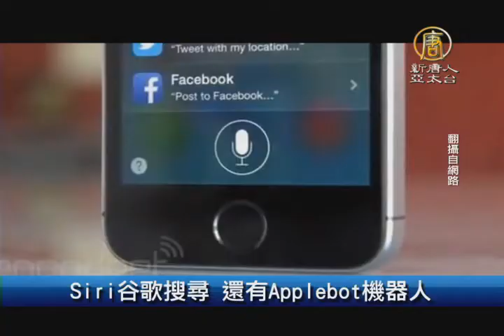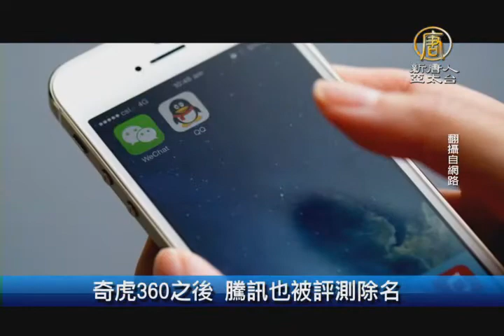【新唐人/NTD】5月8日財經100秒 滬指連三跌 港股連六黑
Siri谷歌搜尋 還有Applebot機器人

蘋果方面透露，他們的語音助理Siri，除了透過Google Search或Bing Search協助服務搜尋外，本身也會透過名為「Applebot」的網路爬蟲機器人蒐集資訊，先前業界傳言蘋果可能悄悄在發展自己的搜尋技術，現在也獲得證實。
滬指連三跌 港股連六黑

上海股市7日再次重挫，上證綜合指數接連三天大跌8%；港股也跟隨陸股走低，恆指連續第六天下跌，累計跌幅達4%。
潛藏負債爆表 台每人揹107萬

台灣財政部公布最新國債鐘，至今年4月底，中央政府債務共有5.63兆元，平均每位國民揹債24萬元，如果加上還沒計入國債鐘的地方政府債務，公職退撫金、勞工農保等「潛藏負債」，有媒體估算，平均每人負債高達107萬元。

奇虎360之後 騰訊也被評測除名

三大評測機構指出，他們發現中國騰訊的所有產品皆藉由取巧的方式以改善排名，決定撤銷騰訊產品的證書及獎項，騰訊產品也已消失在AV?TEST的防毒軟體排行榜上。